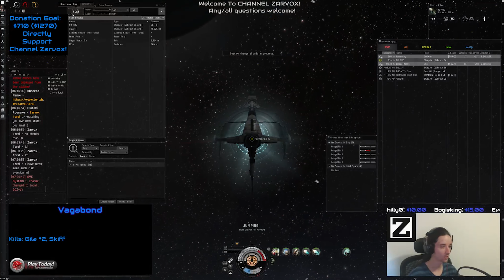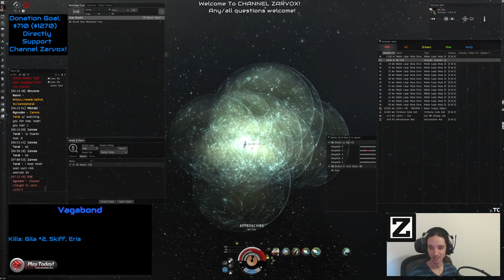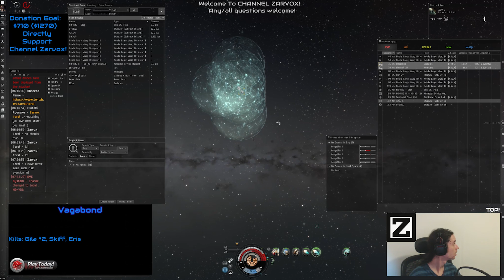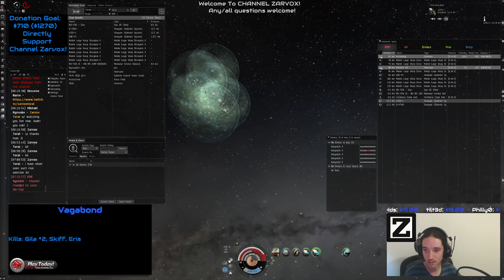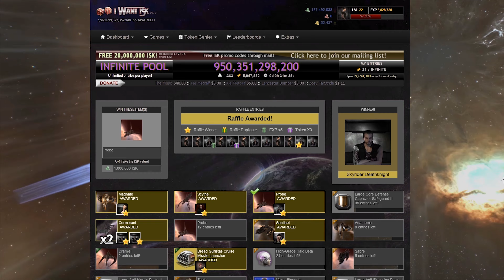[Eve Online] Solo Vagabond Skirmishing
Sorry for the long video, but this was a fun skirmish I thought I'd upload in it's entirety. Note the dictor pilot bubbling himself and his 1.2bil pod :D

My Vaga (I didn't die in this video but here's my fit)